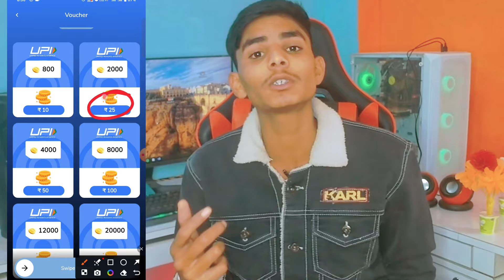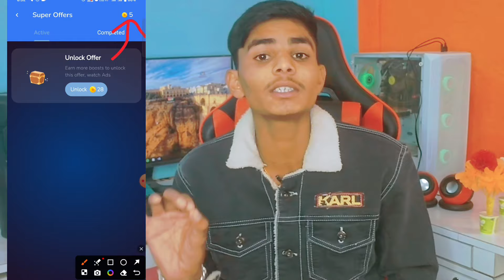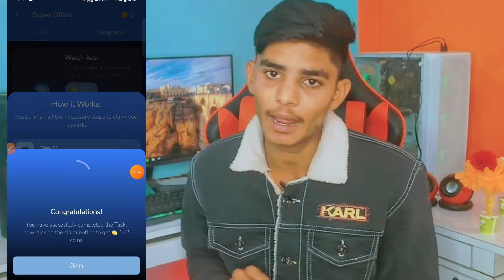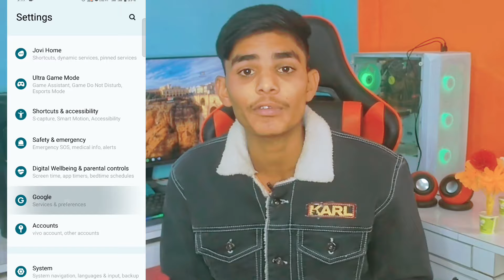2024 Best earning app || paytm earning app 2024 today | New earning app today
new earning app today | paytm earning app 2024 today | Best upi earning app 2024 | upi earning app

✔️Telegram channel join kerlo [Ese Offers Sare Bahin Pe Deta Hun ]

1.

2024 Best earning app today
Best self earning app today
2024 best self earning app today
2024 new earning app
2024 new earning app paytm
2024 paytm cash earning apps today
2024 best refer and earn app
Best refer and earn app today
2024 best task earning app
New paytm earning app Unlimited trick
paytm earning app 2024 today by tech helper rohit
new earning app today in hindi
New Biggest Bug Loot
minimum Reedem 1 Rupees Paytm Cash
paytm account kese banaye 2024
online Earning
earning app
Tech helper rohit paytm earning app 2024 today
Earn money
paytm Cashback
paytm

Paytmnewcashbackoffertoday paytmnewcashbackofferstoday Paytmoffer newofferpaytm Techhelperrohit#newpaytmearningapp today#paytmearningapp2024today#new earningapptoday#paytmearningapptoday#newpaytmearningappstoday#newpaytmappstoday#newpaytmearningapps#newpaytmcashearningapp#newpaytmcashearningapptoday#newearningapps#newearningappstodaypaytm#newearningapp2024#newearningapp2024today#paytmearningapps#paytmcashearningapps#2024newpaytmearningapptoday